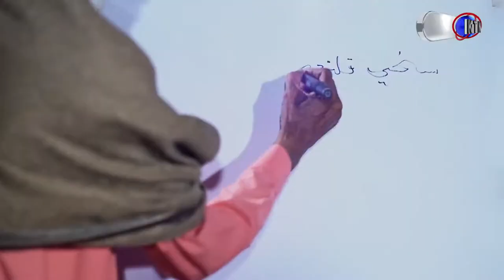HikSindh HikSaqafat ھڪ سنڌ ھڪ ثقافت | KTN ENTERTAINMENT| Sindhi Culture| Song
HikSindh HikSaqafat ھڪ سنڌ ھڪ ثقافت | KTN ENTERTAINMENT| Sindhi Culture.